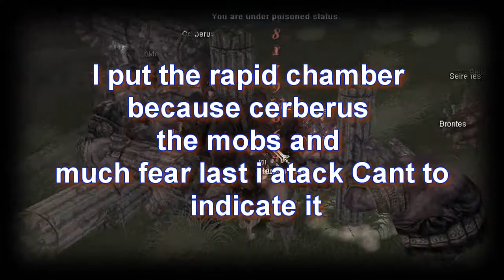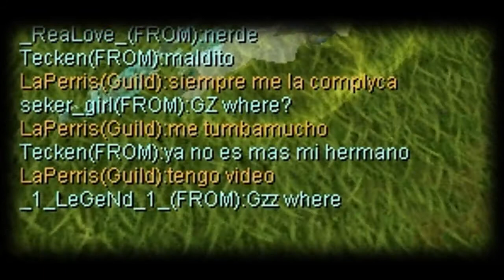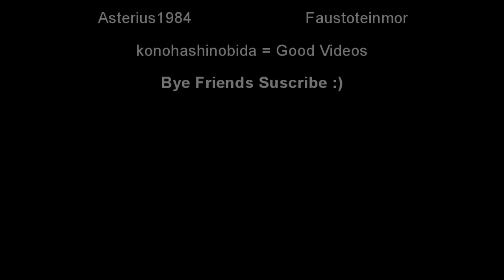Sro LaPerris TG 1 Cerberus 1,2